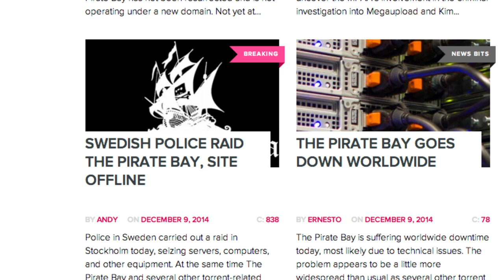What's New Now: Pirate Bay Taken Down By Swedish Police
The Pirate Bay is down, following a raid by police in Sweden. Reuters reports Paul Pinter of Stockholm County Police as saying, "We had a crackdown on a server room in Greater Stockholm because of a copyright infringement, and yes it was Pirate Bay."